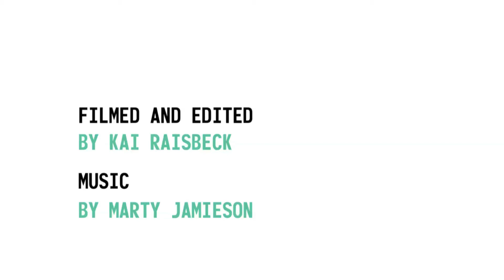Inside The Floating World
In the second of three discussion videos, THE FLOATING WORLD director Sam Strong is joined by chair of Currency House Katharine Brisbane and Theatre academic and critic John McCallum to discuss playwright John Romeril's treatment of Australian xenophobia in the play.